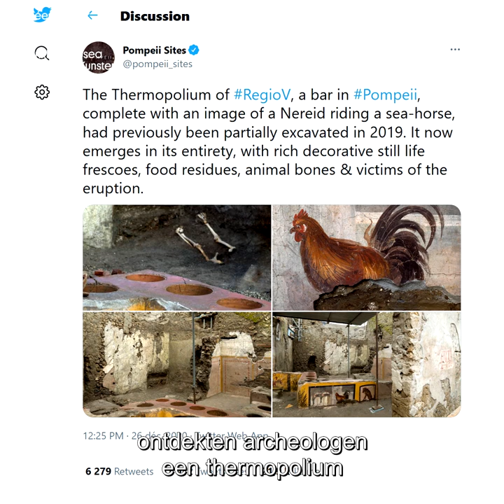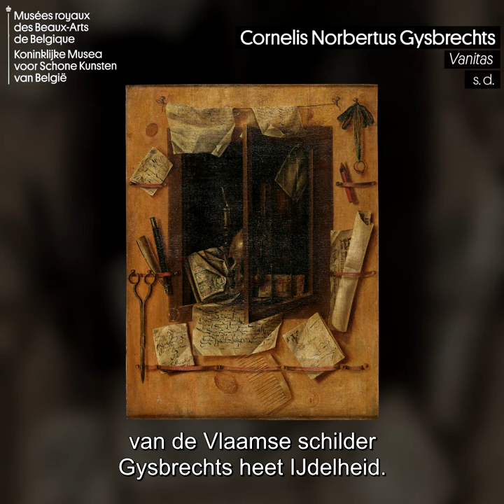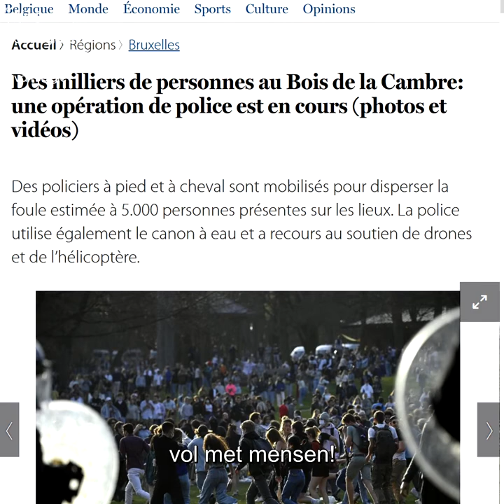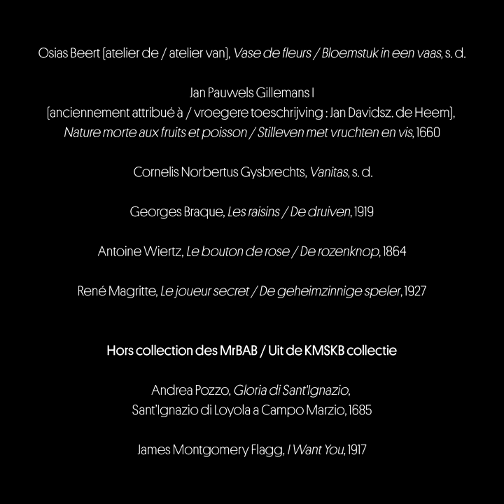Art & Actu: Fake News in de kunst | dans l'art - EPISODE 3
Le trompe-l’œil et le cadre

« Partir d’une surface plane et donner l’illusion du relief = Fake news ? », « Cadrer, c’est sélectionner quelle réalité montrer » – Pierrick s’intéresse cette fois-ci à ce procédé pictural qui leurre la vigilance humaine : le trompe-l’œil ! Mais, il n’y a pas qu’avec la peinture que l’on peut tromper l’œil… Et puis le « cadre », que cela soit en peinture ou en photographie, est-ce si différent ? Et est-ce que la photo ou la vidéo sont des preuves objectives du réel, au contraire de la peinture ? Pierrick s’attèle à répondre à ces questions, le tout avec un regard vis-à-vis de l'actualité !